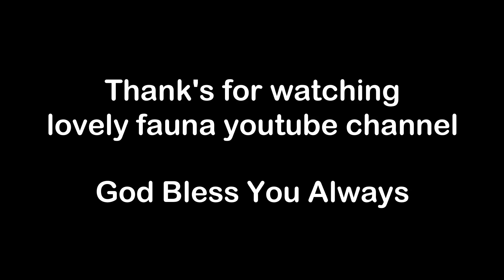Monkey Brighten in Action, Lovely Fauna Youtube Channel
Monkey Brighten in action